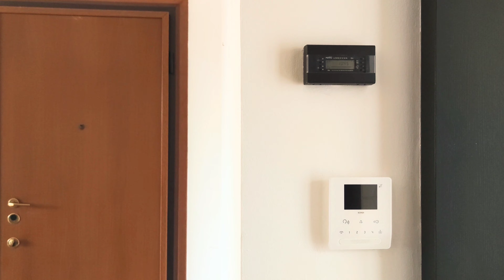G-1097RA2473 Appartamento in Affitto Cinisello Balsamo - VIDEO 2/2